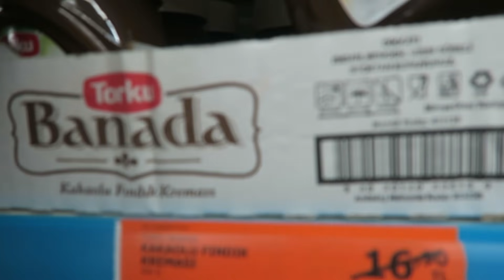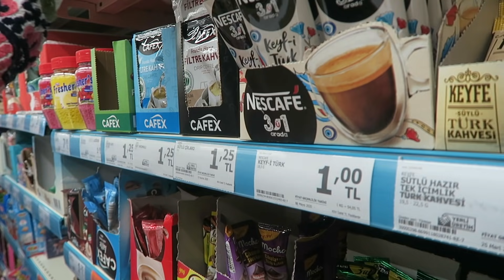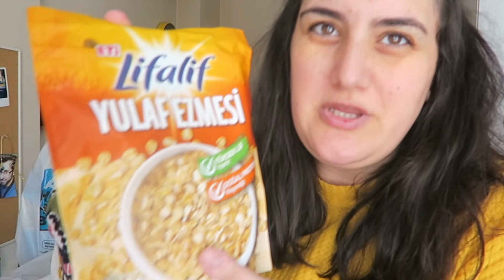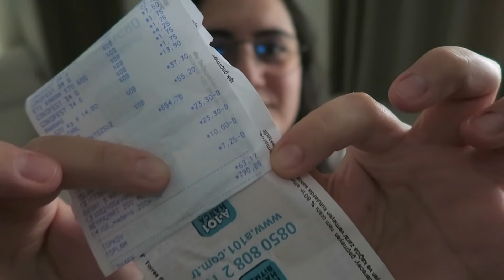DEV MARKET ALIŞVERİŞİ! 🛒 (A101 Büyük Alışveriş)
Herkese Merhaba,
Bugün fiyatıyla bizi şaşırtan büyük market alışverişine birlikte çıkıyoruz.